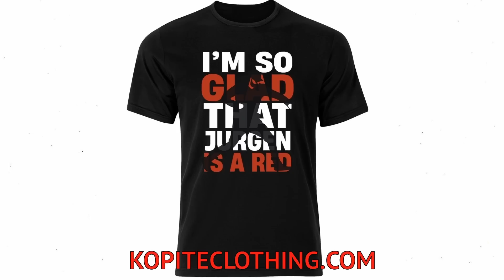HUGE Liverpool Transfer News As ANOTHER Target Revealed!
In this video, we discuss some huge Liverpool transfer news as another target has been revealed!